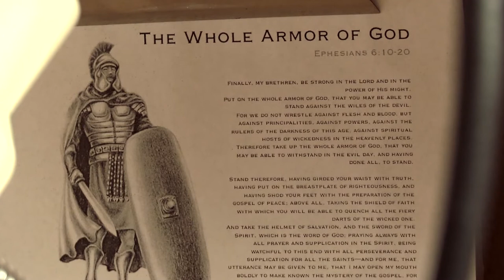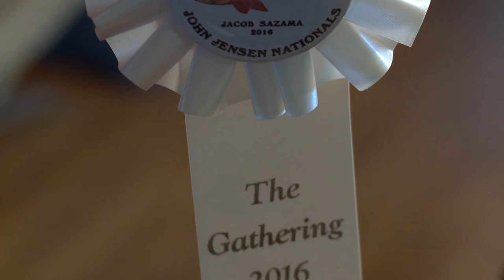Common Ground 901 - Handmade Jewelry & Hand Carved Fishing Lures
In this Season 9 premiere episode, Adam Wegman, owner/operator of W Designs and Stone House Jewelers of the Pequot Lakes area demonstrates his process of creating a moose antler pendent and shares his thoughts of the personal importance of jewelry. Then father & son, Mark and Cole Bethel of the Park Rapids area, work together carving wooden ice fishing lures for use in a dark-house. Their work reflects generations of shared family knowledge.